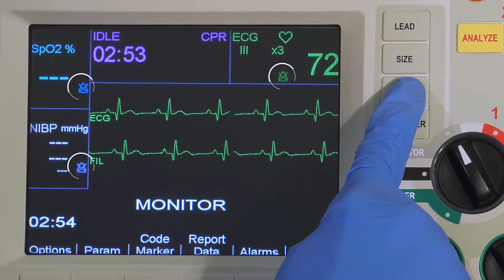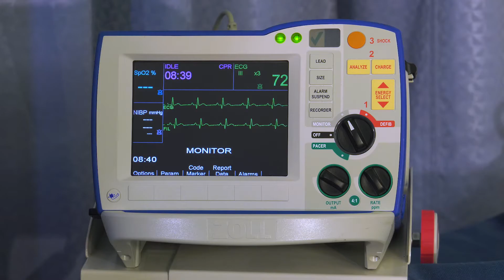R Series 모니터링 (Monitoring) v14 (Korean)